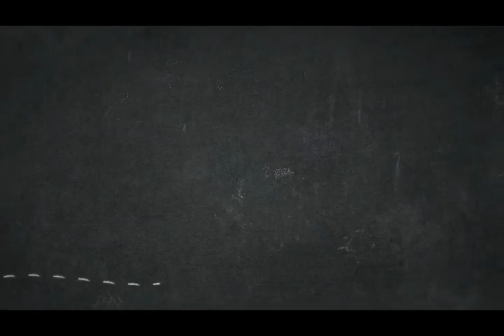5 Men Jennifer Lawrence Graciously Allowed Into Her Heart I Boyfriends I Affairs I Engagement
5 Men Jennifer Lawrence Graciously Allowed Into Her Heart

It's no secret that Jennifer Lawrence is one of the biggest stars
in Hollywood, but despite her killer acting ability and recognizable
star status, she's actually just a regular gal trying to keep her
private life private.